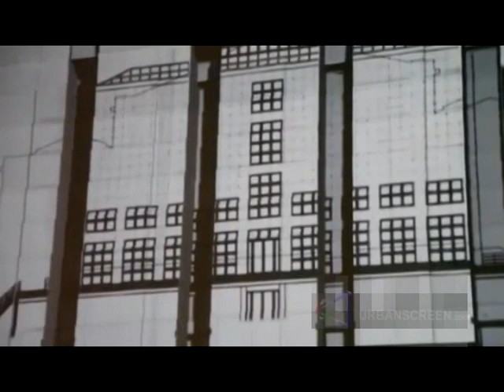ФИРЕБИ НАЗАР 7 ҶОЛИБТАРИН НАВОРҲО. НАВОРРО ТАМОШО КАРДА, БА ЧАШМОНИ ХУД БОВАР НАМЕКУНЕД.